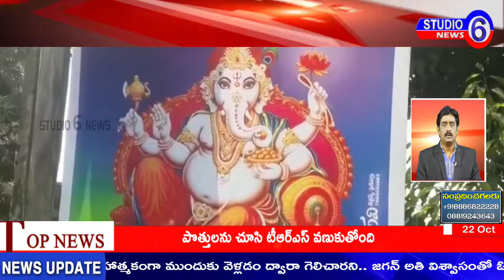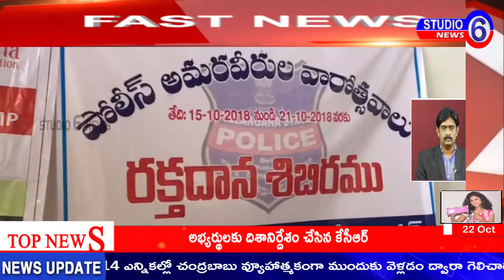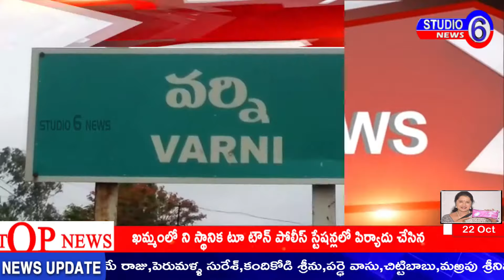22-10-2018 fast news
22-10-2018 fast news